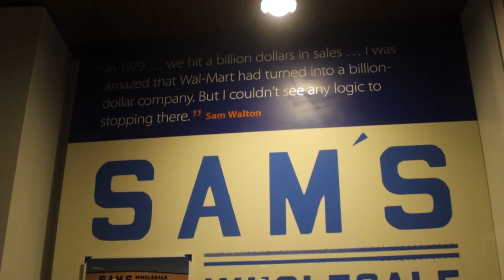Birthplace of Walmart in our Class B RV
Bentonville, Arkansas is where Sam Walton's Walmart began. There is a very nice museum, store and soda fountain.

FREE MUSIC
Branches
The Beautiful Machine
Joshwoodward.com